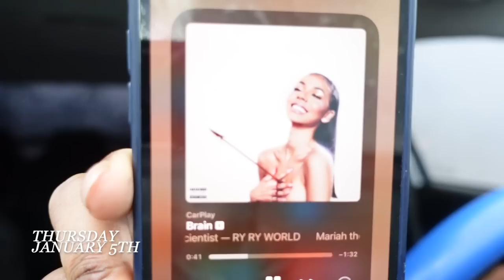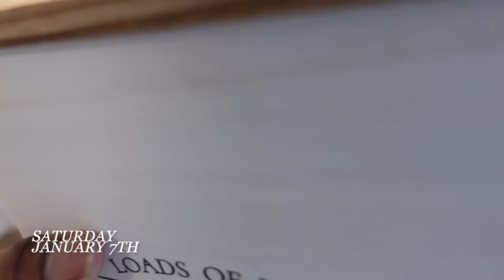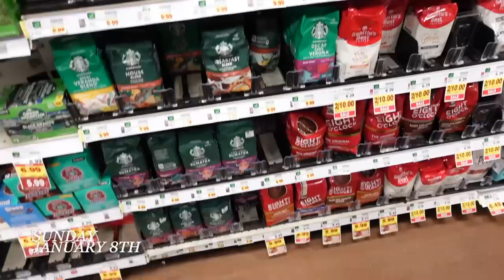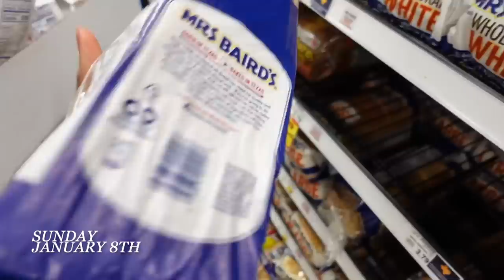Weekly Vlog| Sick All Week + Ruined Couch + New Gymstark + Making Ice Coffee | Dustin & Rhobert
What's good what's popping y'all! It's a new year, so make it count & start over fresh! We love y'all and can't to see what this year has for us.

Gymstark Shirt:
(Dustin Shirt) Rose Brown